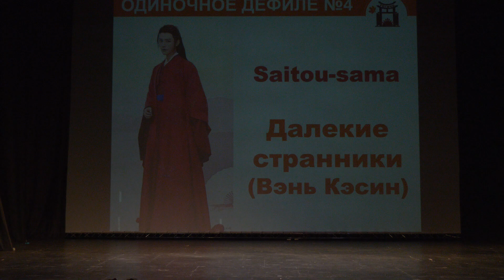ОДИНОЧНОЕ ДЕФИЛЕ-Далекие странники(Вэнь Кэсин)-Saitou sama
Фестиваль ТОГУЧИ 2023 (ноябрь-осень) Москва
TOGUCHI Festival 2023 (Autumn-November) Moscow